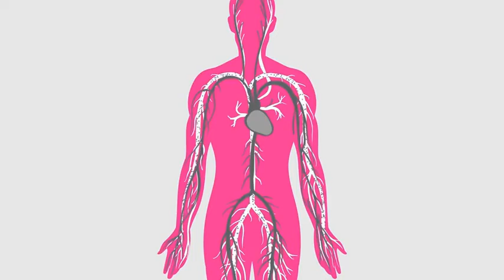Keovon Vitamin K2 MK7